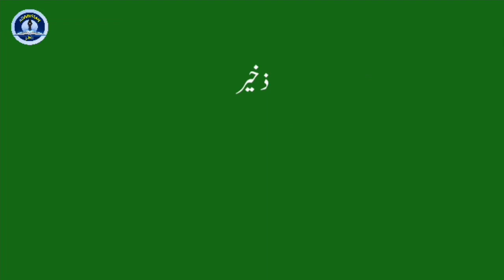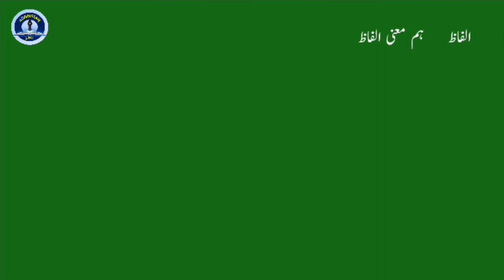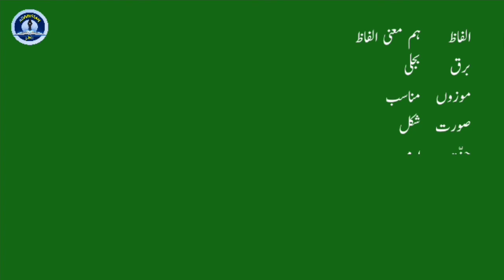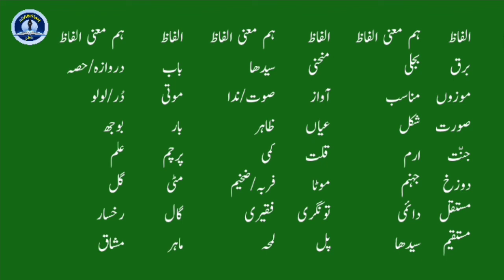Std 8 Scholarship Urdu تصحیح (تونگری= امیری) 👉 اسکالرشپ اُردو ذخیرہ الفاظ ہم معنی الفاظ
Scholarship Exam
Urdu language
vocabulary
Synonyms
Educational Video
اسکالرشپ امتحان
ذخیرۂ الفاظ
ہم معنی الفاظ
تعلیمی ویڈیو